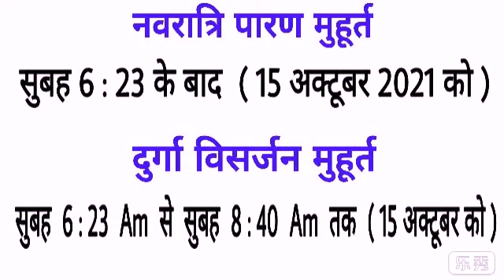Shardiya Navratri 2021 Mein Kab hai | sharad navratri 2021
bhavishya vakta